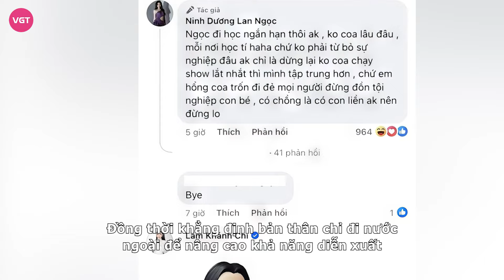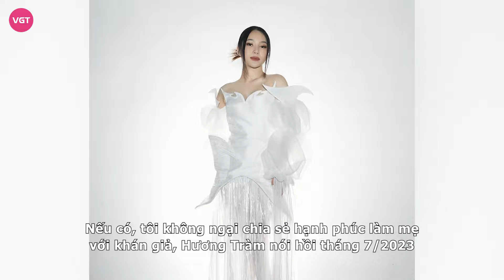Lan Ngọc phản hồi về tin đồn bí mật sinh con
Hơn 10 năm gắn bó với diễn xuất, Lan Ngọc đã gặt hái được không ít thành tích đáng ngưỡng mộ, tuy nhiên mới đây, cô tuyên bố tạm gác lại công việc để sang Australia du học một thời gian.

Trong tập phát sóng mới nhất của “Chị Đẹp Đạp Gió Rẽ Sóng”, Ninh Dương Lan Ngọc đã tiết lộ việc sắp đi Úc du học khiến ai nấy đều bất ngờ; bởi hiện tại cô đang có sự nghiệp ổn định trong giới giải trí.